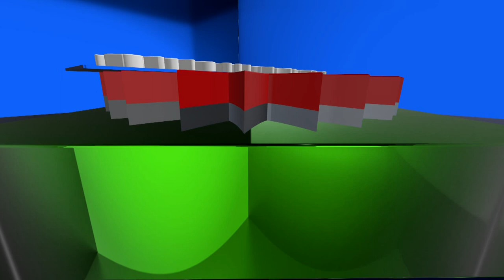আপনারা দেখছেন চ্যানেল কর্ণফুলীর নিয়মিত অনুষ্ঠান "জনতার কথা বলে"। বিষয়ঃ স্বাধীনতার ৪৮ বছর ।